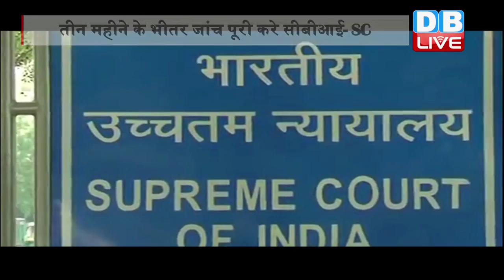DB LIVE | 17 OCT 2016 | SC orders CBI to complete murder probe of Rajdev Ranjan in three months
बिहार के पत्रकार राजदेव रंजन हत्याकांड में सुप्रीम कोर्ट ने सख्ती दिखाते हुए में सभी छह आरोपियों को ज़मानत देने से साफ इनकार कर दिया है... सुप्रीम कोर्ट ने यह आदेश देते हुए तीन और अहम आदेश जारी किए हैं...अपने आदेश में कोर्ट ने सीबीआई को तीन महीने के भीतर जांच पूरी करने को कहा है... दूसरा आदेश है कि सिवान के सेशन जज सुप्रीम कोर्ट में रिपोर्ट दाख़िल कर बताए कि शहाबुद्दीन और तेज प्रताप को समारोह में बुके देने वाले फ़ोटो के वक़्त आरोपी मोहम्मद कैफ़ और मोहम्मद जावेद को क्या भगोड़ा घोषित किया गया था या गैर-ज़मानती वारंट जारी किया गया था...और तीसरा आदेश में सीबीआई को स्टेट्स रिपोर्ट को दाख़िल करने को कहा है. वहीं बिहार सरकार ने शहाबुद्दीन और तेज प्रताप का बचाव करते हुए सुप्रीम कोर्ट में कहा कि जब आरोपी की फोटो दोनों के साथ आई तब आरोपी के खिलाफ कोई गैर-जमानती वारंट नहीं हुआ था. वहीं तेजप्रताप और शहाबुद्दीन ने कहा है कि वह एक पब्लिक समारोह में आरोपियों से मिले थे और यह सब अचानक था. वहीं अब मामले की अगली सुनवाई 28 नवंबर को होगी